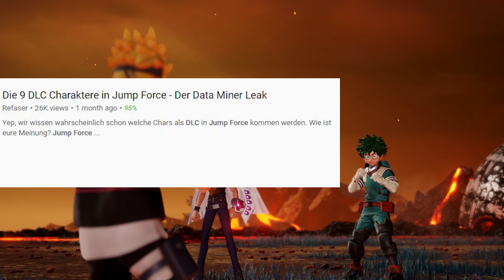All Might Move Set in Jump Force! Wer kommt noch ?!?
All Might wird der zweite DLC Char neben Kaiba im Mai DLC von Jump Force. Heute schauen wir uns sein Moveset an und auch noch ob Bisquit oder Toshiro noch dabei sein werden als dritter Charakter!

Super Dragon Ball Heroes kaufen:

Dragon Ball FighterZ kaufen: